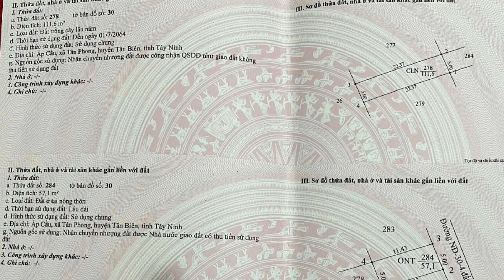Đất giá rẻ 179 triệu có thổ cư xây nhà ở xã Tân Phong huyện Tân Biên Tây Ninh sổ hồng riêng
- Địa chỉ: ấp Cầu, xã Tân Phong, huyện Tân Biên, tỉnh Tây Ninh
- Đất hướng Đông
- Diện tích: 5x33,8. Tổng 169m2 có 57m2 thổ cư và đất cây lâu năm